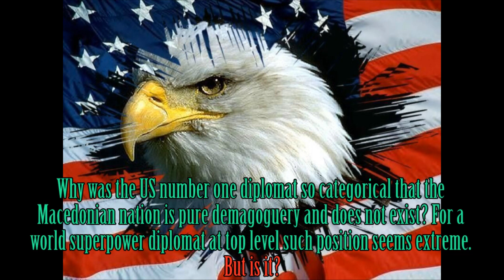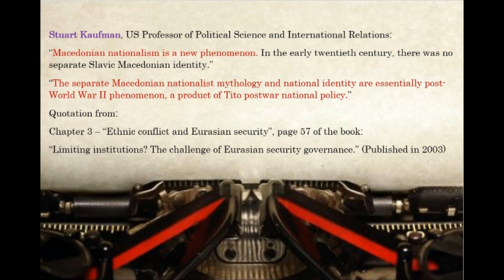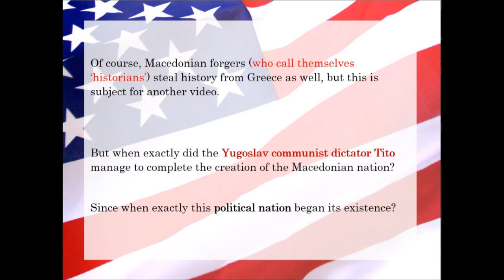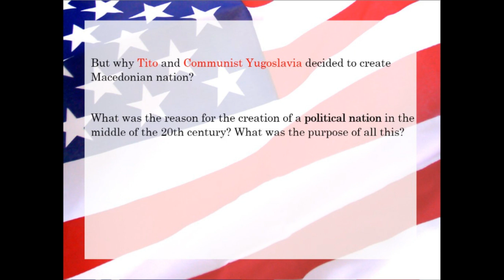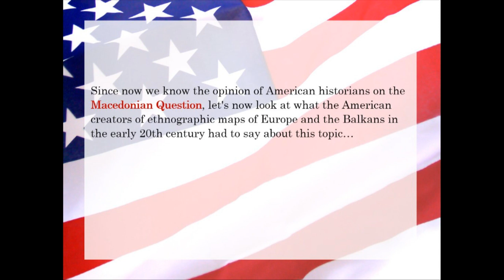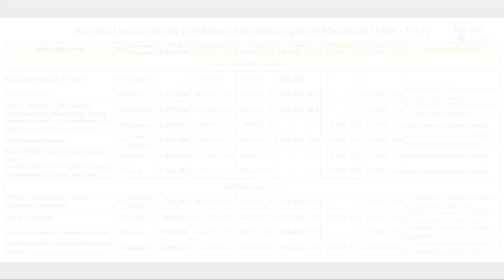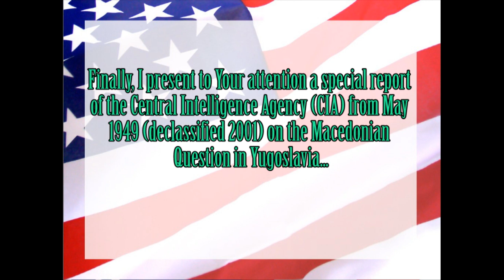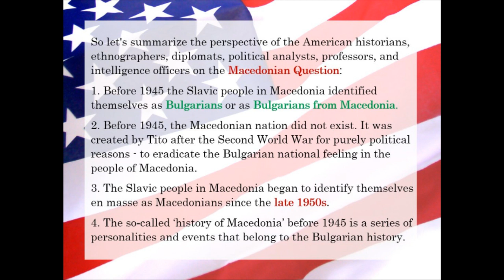The Truth about Macedonia through the U.S. Perspective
This video presents the opinion of American diplomats, historians, political analysts, ethnographers and intelligence officers on the establishment of the Macedonian nation.
This video is  based on authentic historical documents and facts!

(U.S. Perspective on the Macedonian Question)